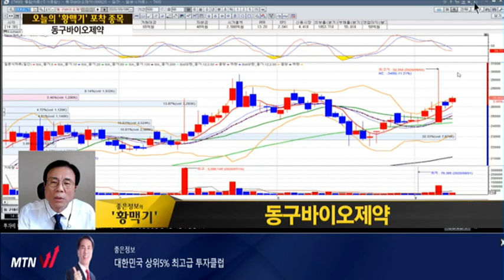[좋은정보의 황맥기] 9/3 공략주 '브릿지바이오테라퓨틱스' 장중 상한가! 오늘의 '황맥기' 종목은?" / 머니투데이방송 (증시, 증권)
09/08 빨간 상승의 맛 1부

(화상) 좋은정보 나종식 / MTN W 전문가

Q. 오늘 장 황맥기 포착! 동구바이오제약
▶동구바이오제약
- 올 상반기 매출 전년비 18%·영업익 108% 증가
- 디앤디파마텍·지놈앤컴퍼니·뷰노 연내 상장 모멘텀
- 피부과 처방 점유율 1위 제약사
- 덱사메타손 등 코로나19치료제 부각